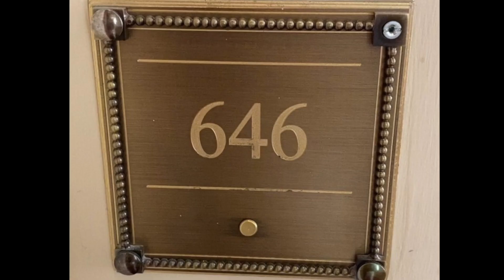Westin Excelsior, Rome, "Live" in Napoleon Period, Interior Design, Napoleonic Bee Fabric, Furniture